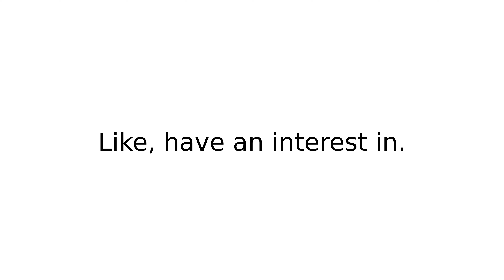go in for III